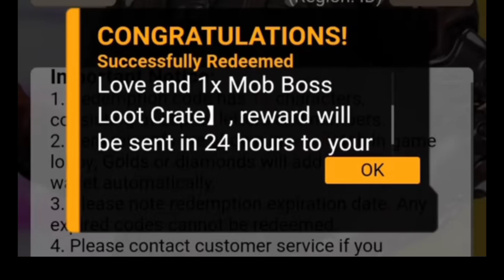Free Fire Redeem Code today by helping Gamer | FF REDEEM CODE TODAY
Friends, you will get FREE FIRE new event reviews and new updates on this channel, so if you are new on the channel, then subscribe and press the bell icon carefully.Free Fire Redeem Code today by helping Gamer | Redeem Code free fire today  | FF REDEEM CODE TODAY

FREE FIRE REDEEM CODE TODAY | 13 MAY REDEEM CODE FREE Friends.

Free Fire Redeem Code Today for 13 May | New Redeem Code free fire | FF redeem code today
FFWS REWARD NAHI MILEGA 😥 -para SAMSUNG,A3,A5,A6,A7,J2,J5,J7,S5,S6,S7,S9,A10,A20,A30

free fire redeem code for today 13may
ff rewards redeem code
ff redeem code today 13may
free fire new redeem code today 12 May

free fire new redeem code today 13may
ff reward
redeem codes 13may
free fire reward redeem code eid special redeem code
aaj ka redeem code ff
12 May Ff Redeem Codes
Today New Redeem Codes Free Fire
2022 gf redeem code today
ff reward Redeem Codes 7 February
Free Fire Free Rewards Redeem Redepmtion Codes Singapore

FREE FIRE REDEEM CODE FOR TODAY APRIY 6
FF REDEEM CODE TODAY 6 APRIL
free fire new redeem code today 6 April